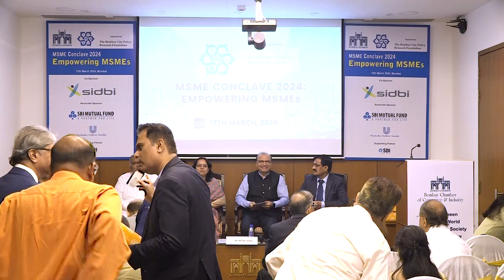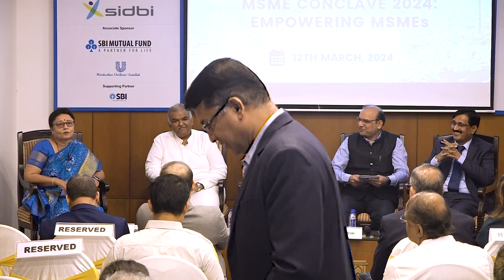MSME CONCLAVE 2024: EMPOWERING MSMEs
PANEL DISCUSSION 2:  TALENT ACQUISITION

Moderator : Dr. Leena Raje, Director, HR & Administration, Nichem Solutions

Panel Members:
• Dr. Deven Shah, Principal, Shree L R Tiwari College of Engineering (SLRTCE)
• Dr. Smita Shukla, Professor and Director, Alkesh Dinesh Mody Institute & Director IQAC, University of Mumbai
• Dr. Nitin Joshi, Director BRIMS, Dr. V. N. Bedekar Institute of Management Studies, Thane
• Dr. S. K. Ukarande, Principal, K J Somaiya College of Engineering & Dean, Faculty of Engineering and Technology, Somaiya Vidyavihar University